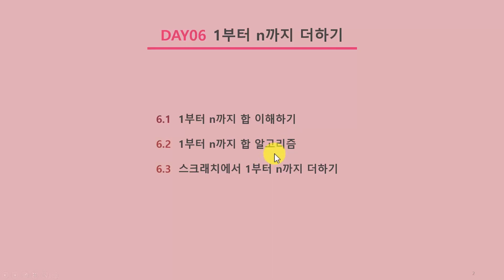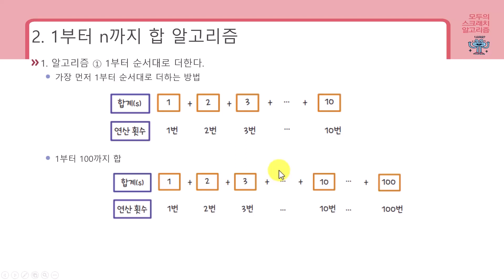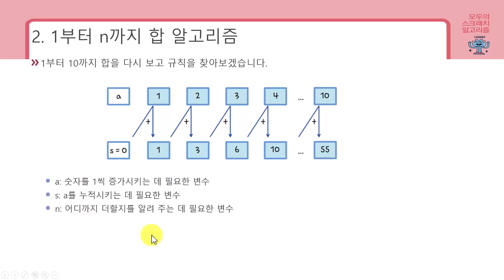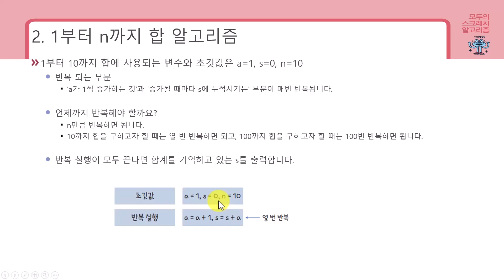DAY06-1 1부터 n까지 더하기(1)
[모두의 스크래치 알고리즘](길벗, 2019)의 동영상 강의입니다.